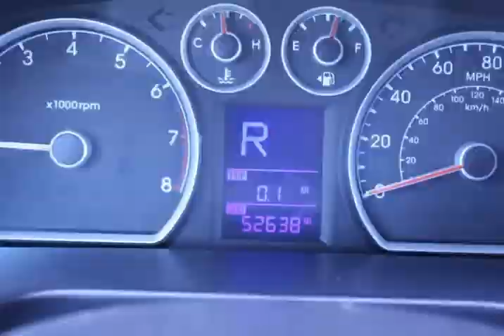2012 Hyundai Elantra Touring SE (Houston, Texas)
Car Store
1718 N Shepherd Dr
Houston